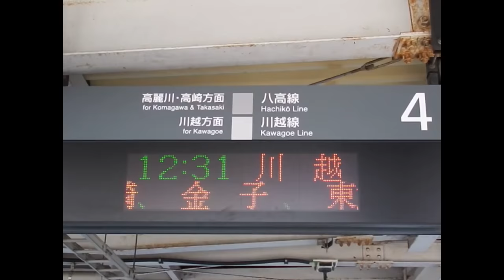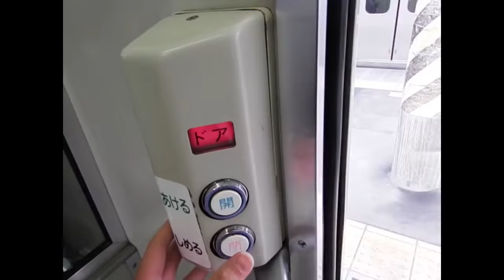JR八高線も吹 っ 切 れ た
吹っ切れた(おちゃめ機能)×八高線
途轍もなくしょうもない鉄道mad動画
ニコニコにうPしたら真っ先に[途中下車してないシリーズ]タグ付けられそう()